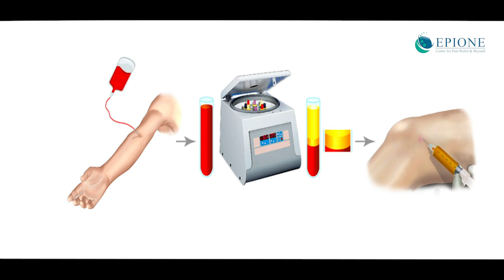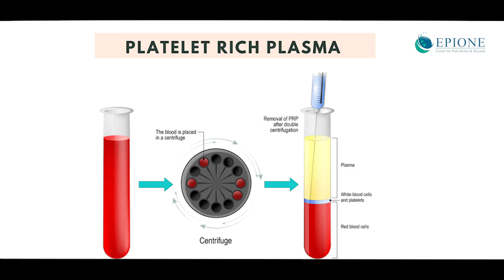Epione Pain Management Center | Plasma therapy for knee joint pain | Dr. Minal Chandra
Plasma therapy, also known as platelet-rich plasma therapy or PRP, is a breakthrough treatment for various medical conditions, including knee joint pain. It involves extracting a small amount of your own blood and spinning it in a centrifuge to separate the platelet-rich plasma from the red blood cells.

This plasma, rich in growth factors and healing properties, is then injected into the affected knee joint. These growth factors help to stimulate tissue repair and reduce inflammation, effectively reducing pain and promoting healing.

But how does this therapy work? Well, once the platelet-rich plasma is injected into your joint, it goes to work immediately. It helps to repair damaged tissues, promote the growth of new cells and blood vessels, and stimulate collagen production – all of which contribute to the healing process.

In addition to its healing properties, plasma therapy also has anti-inflammatory effects. This means that it can help to reduce swelling and pain in the affected joint, providing you with much-needed relief.

One of the best things about plasma therapy is that it uses your own blood, making it a safe and natural treatment option. This also means that there is no risk of allergic reaction or rejection.

But how long does it take to see results?
While every individual is different, most patients experience pain relief and improved function within weeks of the treatment. And the best part is that the results can last for months, making plasma therapy a long-term solution for knee joint pain.

Moreover, plasma therapy is a quick and minimally invasive procedure that can be done in a doctor's office, with no hospitalization or lengthy recovery time required. This means you can go back to your daily activities almost immediately.

However, it is essential to note that plasma therapy may not be suitable for everyone. Your doctor will assess your condition and medical history to determine if you are a suitable candidate for this treatment.

So, if you are tired of living with knee joint pain and want a safe and effective alternative to surgery, consider plasma therapy. It may be the solution you've been waiting for.

Dr. Minal Chandra
Cofounder & Consultant Pain Specialist
Epione Pain Management Center
Address: Pillar No. 1630, Apurupa Towers, 8-2-293/82/A 245, 2nd, Rd Number 36, Jubilee Hills, Hyderabad, Telangana 500034.